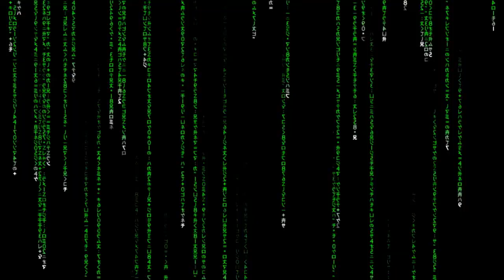Zelda: Breath of the wild #22 - Secretos en Kakariko (Santuario de Rahnnak) - Gameplay comentado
Gameplay de The Legend of Zelda: Breath of the Wild. Jugado en Wii U, regresa Zelda tras muchos años de desarrollo para adaptarlo a un mundo abierto.